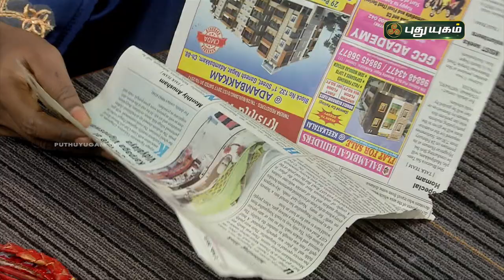Wall Decor Making At Home | DIY | Sudha Moorthy | PuthuyugamTV